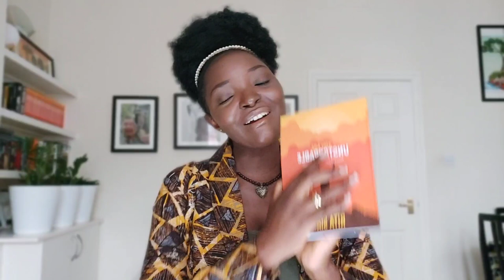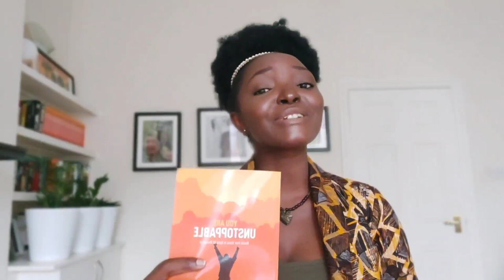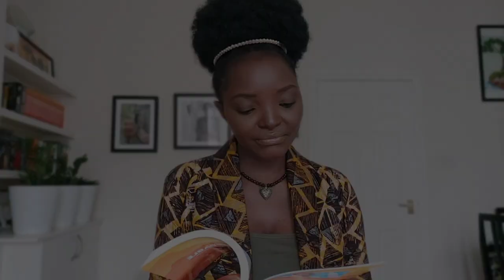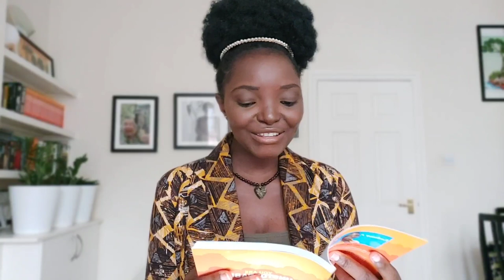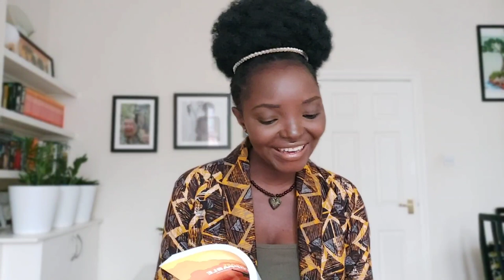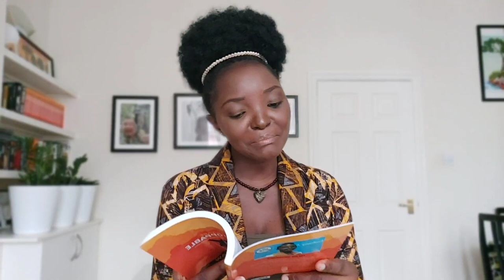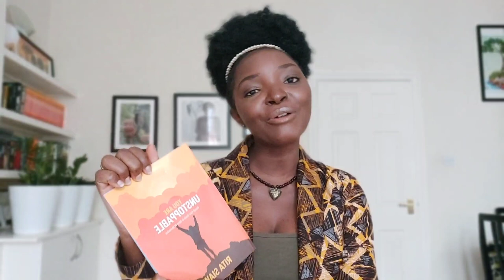You Are Unstoppable; Reach Your Goals In Spite Of Obstacles || Story of Wiyaala, Lioness Of Africa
As we mark World Book Day, I am sharing the story of Wiyaala, The Lioness of Africa to encourage you to tap into the power of reading

I was so honoured to interview this phenomenal woman who fought against all odds with a relentlessness to reach her dreams.

I have wrote this book to raise funds to provide scholarship for girls who drop out of school due to financial challenges to have the opportunity to further their education.

All roceeds from the sales of this book goes to support to provide girls with scholarships.

If you desire to support the Education of girls, you can also do so by donating to our Girls Education Support campaign on givingway